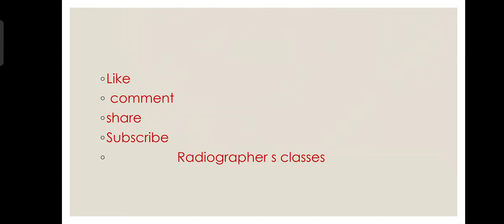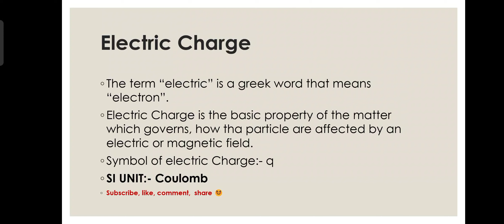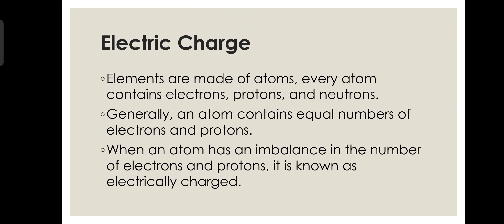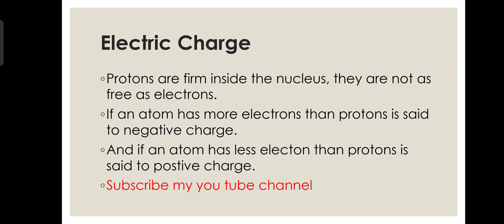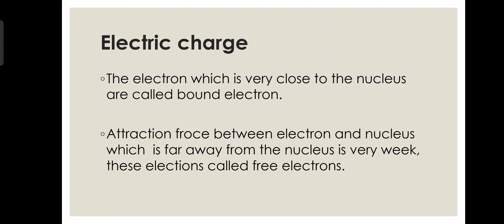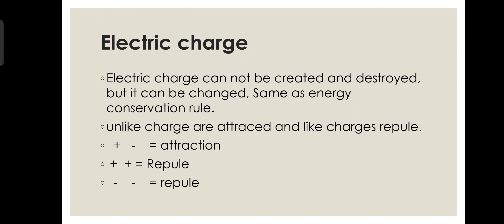Electric Charge।। BASIC physics by Abhishek Sharma sir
Electric Charge ।। BASIC PHYSICS ।। For DRT 1St year ।। by Abhishek Sharma sir

Electric current, electricity and magnetism
coulmb force basics of physics for DRT 1St year topic